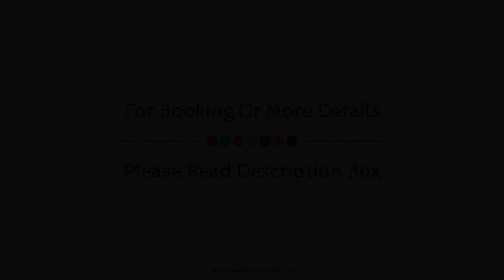Hotel Mary's, Caen, France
Searching For
1. Hotel Mary's - Caen
2. Hotel Mary's - Caen Virtual Tour
3. Hotel Mary's - Caen Rooms
4. Hotel Mary's - Caen Amenities
5. Hotel Mary's - Caen Videos
6. Hotel Mary's - Caen Offers
7. Hotel Mary's - Caen Deals
Audio Credit:
Track Title: Blank Slate
Artist: VYEN